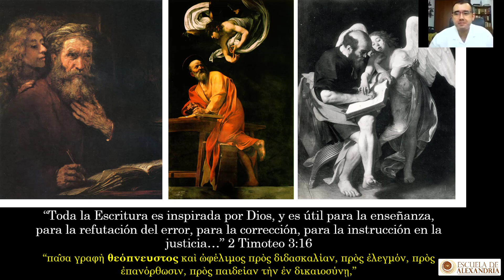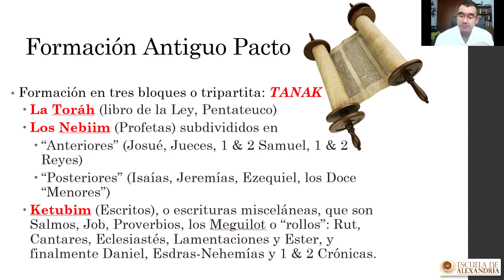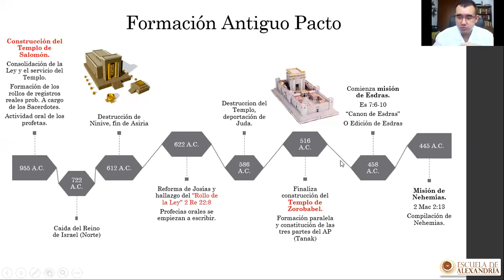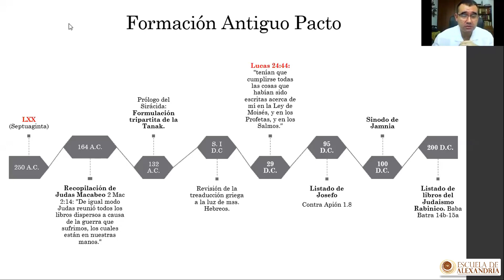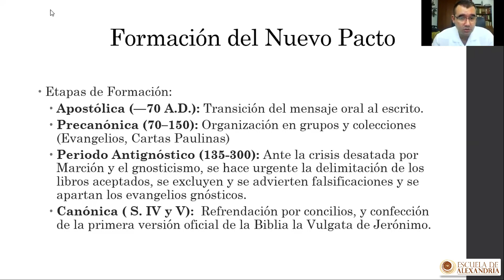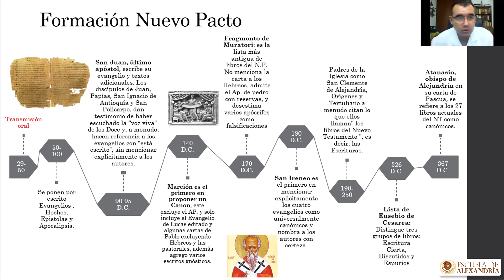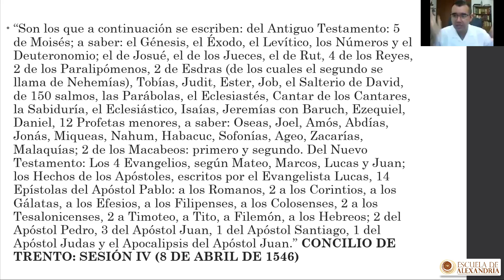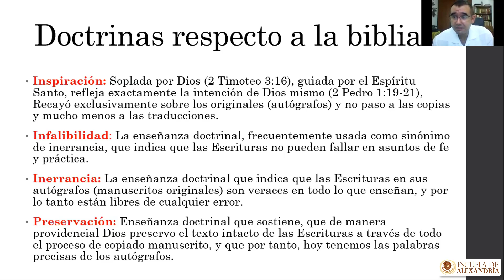Clase 05- PANORAMA BÍBLICO: TEORÍA Y DOCTRINA DE LA ESCRITURA, La Formación de la Biblia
Clase presentada por: Profesor Lucas Peláez Rivera
Tema: Curso de Introducción al Estudio de la Biblia.

💦👀 Quinta de ocho clases, en donde se procurará explicar la Biblia de forma Panorámica; en esta quinta clase se inicia con el tercer ciclo, en el que se trata la teoría y la doctrina de la escritura, viendo de forma introductoria el proceso de formación de la Biblia.

Este vídeo fue emitido originalmente, en vivo por ZOOM.

📌📌 Te puedes inscribir en cualquiera de nuestros: Cursos, Seminarios o Conferencias, en el siguiente